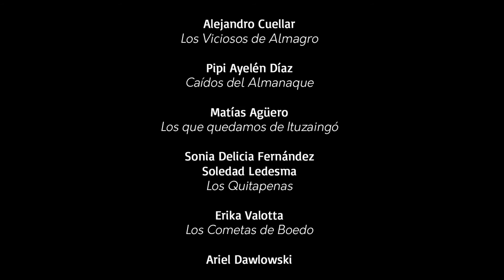Franco Elena | Demostración de baile | Relevamiento del baile de murga porteña 2013